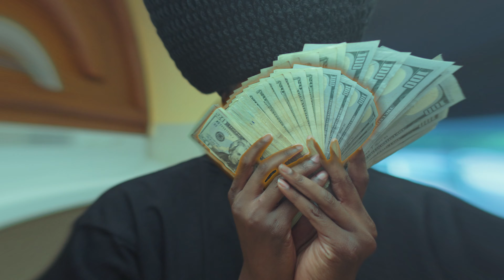Lil Statik - Case Closed (Official Music Video) Dir.